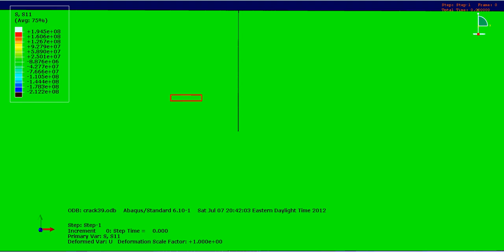Abaqus XFEM crack growth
Crack growth using XFEM with ABAQUS. XFEM is implemented into ABAQUS 6.10 to calculate crack propagation without remeshing.